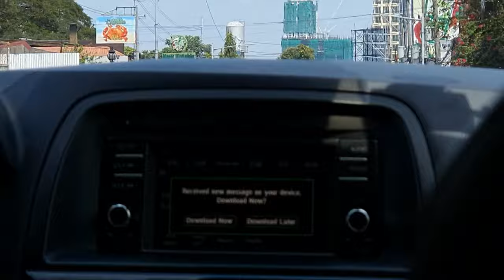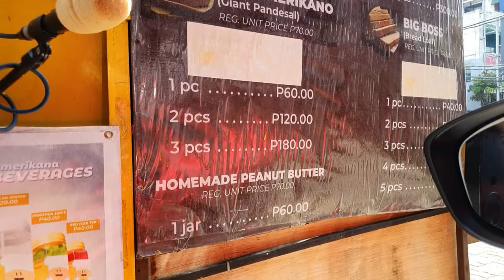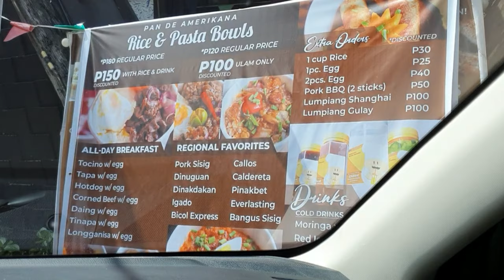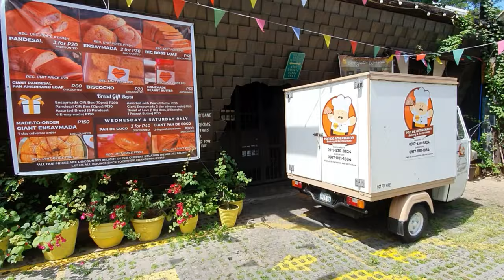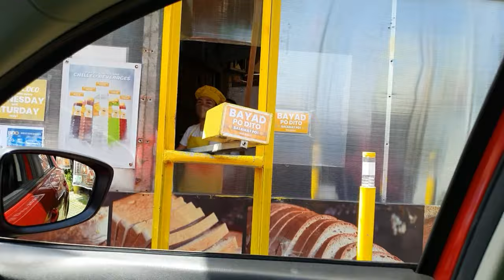INVERTED HOUSE makes the best PANDESAL !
Wheat Pandesal from Pan De Amerikana is our favorite pandesal in Manila. They have many branches but the one in White Plains is the closest that we go to. It is interesting to see their store that is designed like an inverted house. Look closer at the place, start with the somewhat hanging red car on the upper left. It is actually depicting a car parked in a garage. Then look at the other parts of the house -- the windows, attic, etc.